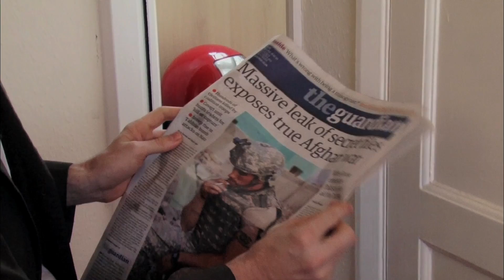We Steal Secrets - Die Wikileaks Geschichte - Rock Star Clip | HD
Exklusiver Deutscher HD-Clip zu We Steal Secrets - Die Wikileaks Geschichte (Julian Assange)
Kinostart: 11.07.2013